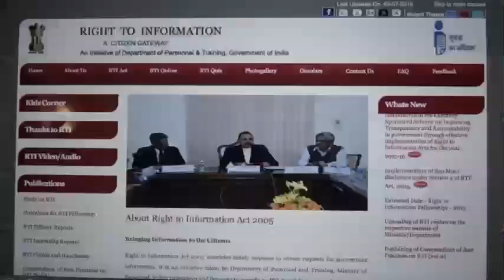သယ္ယူပို႔ေဆာင္စနစ္ ေကာင္းမြန္ေရး အိႏိၵယအမ်ိဳးသမီးေတြၾကိဳးပမ္း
အစုိးရရဲ႕တာ၀န္ခံမႈနဲ႔ ပြင့္လင္းျမင္သာမႈရွိေရး အိႏၵိယႏုိင္ငံသားေတြ သတင္းအခ်က္အလက္ ရယူခြင့္ ဥပေဒတရပ္ကုိ အသုံးခ်ၿပီး နယူးေဒလီၿမိဳ႕ေတာ္မွာ သန္႔ရွင္းတဲ့ေရ၊ မိလႅာစနစ္နဲ႔ သယ္ယူပုိ႔ေဆာင္ေရး တုိးတက္ေကာင္းမြန္လာေအာင္ အမ်ဳိးသမီးအဖဲြ႔တခုက ႀကိဳးပမ္းေနပါတယ္။ Anjana Pasricha ရဲ႕သတင္းကုိ နန္းေလာ၀္က တင္ျပထားပါတယ္။